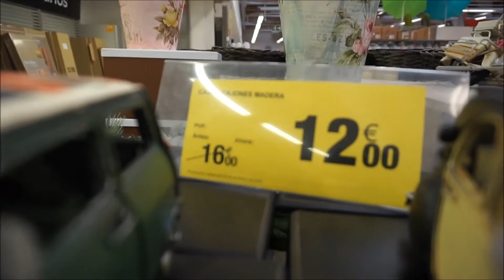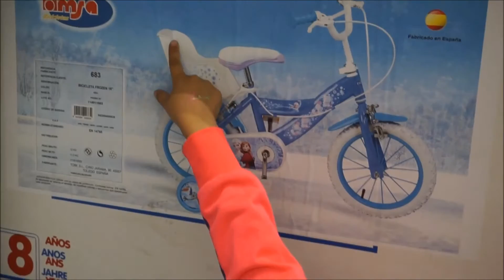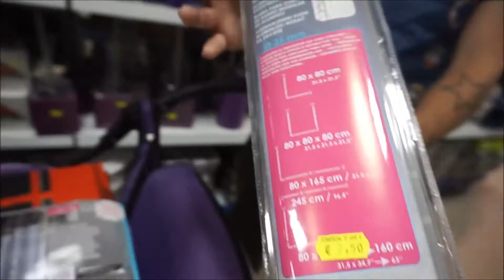Nenas cocinando pollo|Poniendo la cortina en el baño de los niños|Vlog #10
La vida de unos padres jovenes y sus tres hijos.